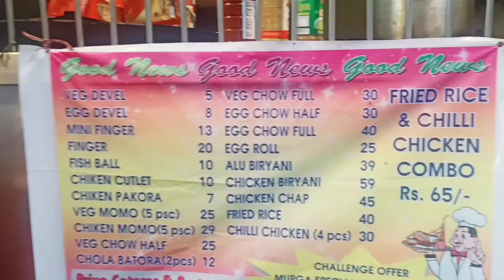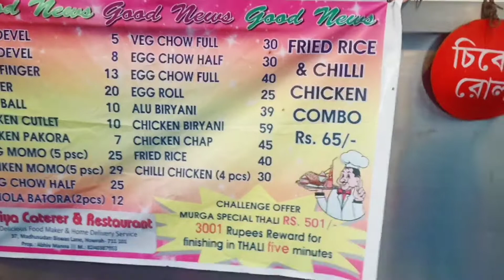Howrah Most Popular Chicken Biryani @PriyaCaterer😱 Only 59 Rs. || Dipu Disuza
PRIYA CATERER & MANNA SERVICE GROUP

Location:-.  17, Nilmani Mullick Ln, Kadam Tala,
Howrah, West Bengal 711101

Hello Everyone Sawant hai Aaplogo ka Mere Ek Naye Vlog Me Toh Aaj Humlog Jaa rahe hai Howrah Priya Caterer Restaurant ..Jinka Biryani Aaj Kal Bahut Famous Chal Raha hai Toh Aise Humlog Piche Kise Rahe Sakte hai .. Chalo Chalte Hai Our Aap logo Dikhata Hu...Bahaut Maza Aane Wala hai 🤩

Howrah Most Popular Chicken Biryani
Howrah Best' Biryani
Howrah Popular Restaurant Priya Caterer
Best Biryani in Howrah
MOST popular Restaurant in Howrah
ONLY 59 Rs chicken Biryani
Priya Caterer Chiken Biryani
Kolkata Most popular Restaurant
MOST Popular Restaurant in Kolkata
Kolkata Most Popular Restaurant Priya Caterer
Kolkata Cheapest Biryani
Cheapest Biryani in Kolkata
Cheapest Biryani in Howrah
Howrah Cheapest Biryani
Lively restaurants near Howrah, West
Bengal
Quick bites near Howrah, West Bengal
Cheap restaurants for a group near
Howrah, West Bengal
Best biryani Near Howrah Station
Biryani near Howrah Station
Best chicken biryani near me
Arsalan Biryani
Best biryani near me
Biryani Shop near me